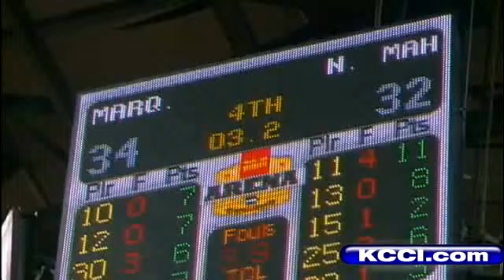Job Swap: John McLaughlin Does Sports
Watch meteorologist John McLaughlin trade jobs with sports director Andy Garman.